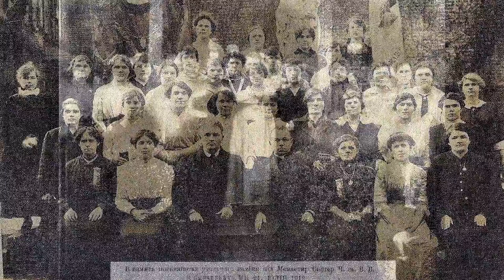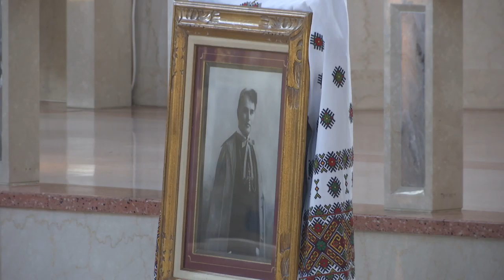Moleben and Panakhyda Honoring Bishop Soter Stephen Ortynsky, OSBM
On Sunday, October 30, 2016, at 3 pm a special Moleben and Panakhyda service honoring Bishop Soter Stephen Ortynsky, OSBM, first Eastern Catholic bishop in the United States, was led by Metropolitan-Archbishop Stefan Soroka in the golden-domed Ukrainian Catholic Cathedral of the Immaculate Conception, 830 North Franklin Street, Philadelphia, Pa. In 2016, the Ukrainian Catholic Church celebrated the 150 anniversary of the birth of Bishop Ortynsky in 1866, the 125 anniversary of his priestly ordination in 1891, and the 100 anniversary of his death in 2016.